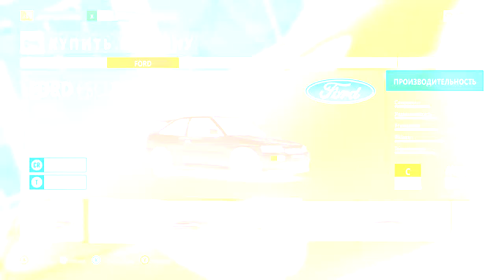Большой бизнес - Forzathon 02.02-09.02 (forzathon guide)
Здесь я максимально оперативно и на русском языке рассказываю, как правильно пройти Forzathon в Forza Horizon 3

Трек: Midranger - Castle In The Sky (feat. 500Destinies) (4:14)

Forzathon guide 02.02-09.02 (Большой бизнес)

00:13 - "На грани" Продемонстрировать технику "Воздух" 5 раз (35 000 XP)
00:36 - "Гений потока" Продемонстрировать технику "На грани фола" 20 раз на Ford GT 2017 (3 призовых игры)
01:00 - "Успех вознаграждается" Победить в сетевой гонке (100 000 CR)
01:24 - "Хаос на подиуме" Выиграть гонку на Ford (Mustang Boss 302 HE)

Мой компьютер:

Процессор: Intel Core i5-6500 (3,2-3,6 GHz)
Видеокарта: GeForce GTX 1060 GAMING X 3G (3Gb)
ОЗУ: DDR4 8 Gb (2133 МГц)
Монитор: Samsung C24F396FHI (Full HD 1920x1080, 72 Гц (60-72 FPS))
Мышь: A4Tech Bloody V3
Геймпад: Microsoft Xbox 360 Controller

forza horizon 3 fh3 guide форзатон форзафон форза гайд Bigger Business Near Miss Skills
Forzathon The Bleeding Edge Disrupt The Podium Traffic Synergy Incentivised Success